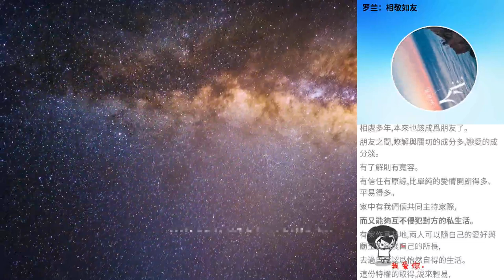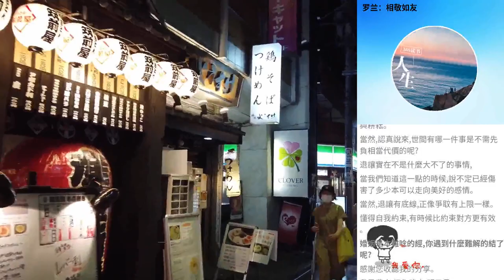羅蘭：相敬如友